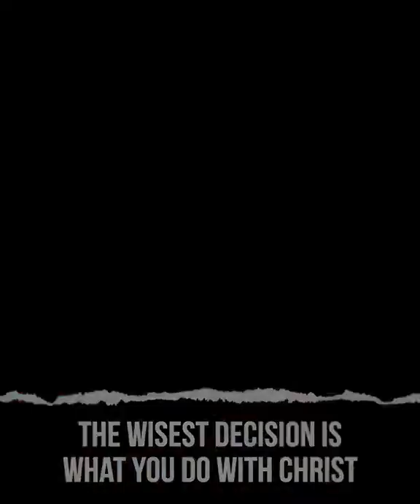We Are Free Moral Agents